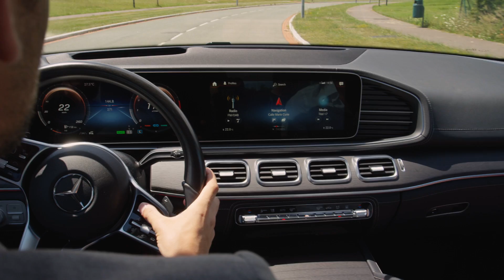Trailer: der neue Mercedes-Benz GLE // Mercedes-Fans.de